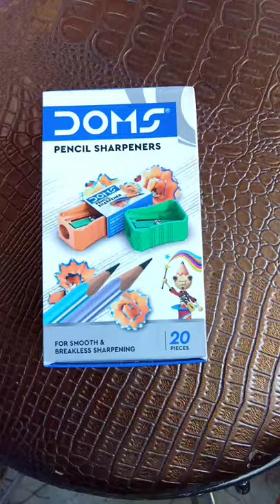Doms Pencil sharpener short video, Creater Nitin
short
shorts
short video
shorts video
YouTube short
YouTube shorts
Creater Nitin